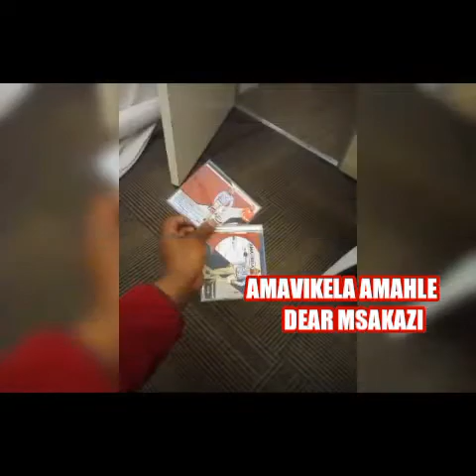AMAVIKELA AMAHLE ft IJULA LAKWASAM -DEAR MSAKAZI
2019 Album title -imali injani kanti